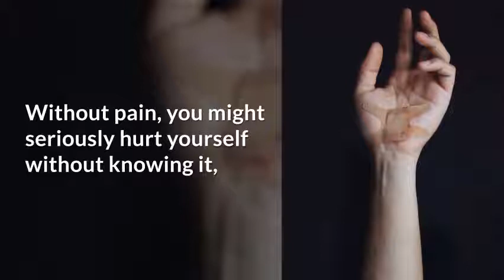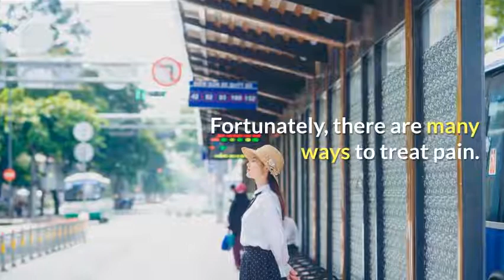You have to know What is pain